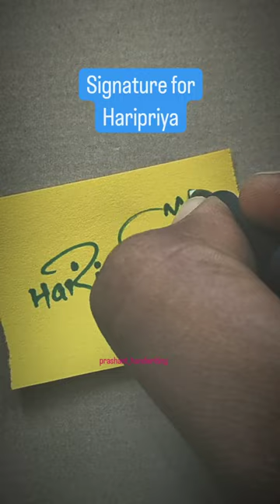Haripriya ❤️ shortsfeed shortsvideo handwriting love lovesong art shorts signature art